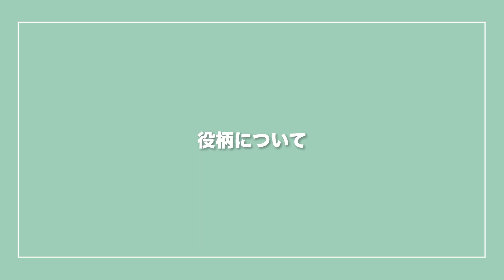【中川大輔】インタビュー【合理的にあり得ない～探偵・上水流涼子の解明～】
カンテレ・フジテレビ系月10ドラマ『合理的にあり得ない～探偵・上水流涼子の解明～』に出演中の中川大輔にインタビュー！